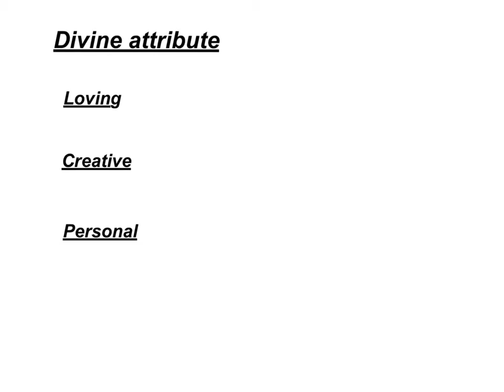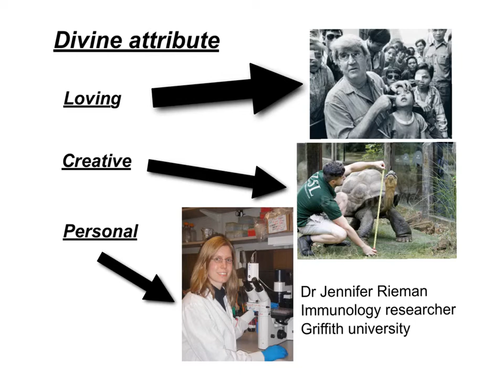A Christian response to Scientists playing God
I often read concerns that Christians use the language of 'Playing God', as a reason to halt scientific work. That is not my view, and in this video I try to point out why that mi
ght be the case, in what is admittedly a very simplistic fashion.